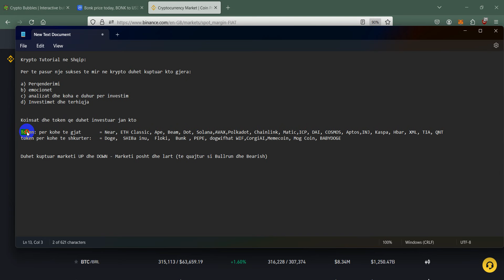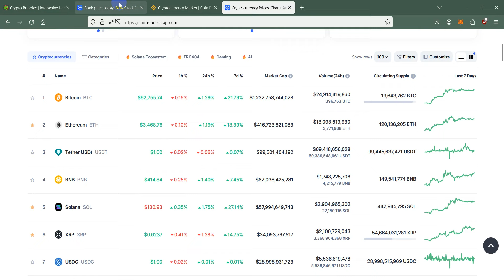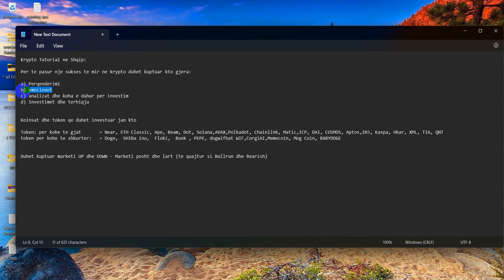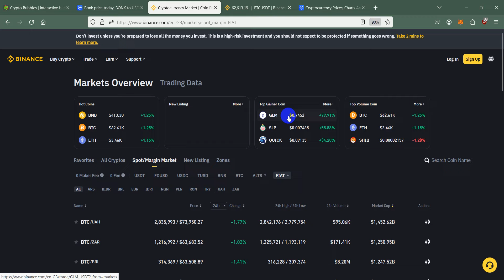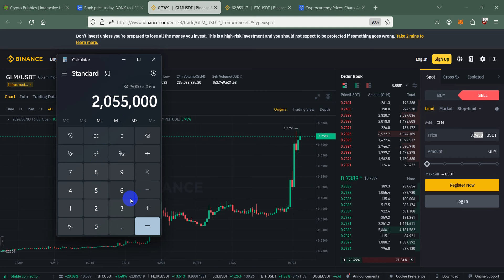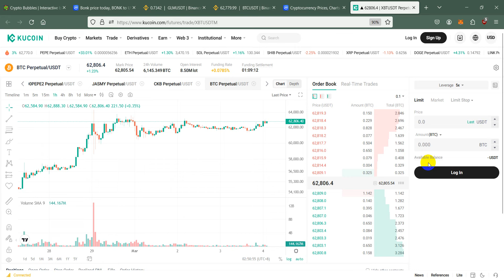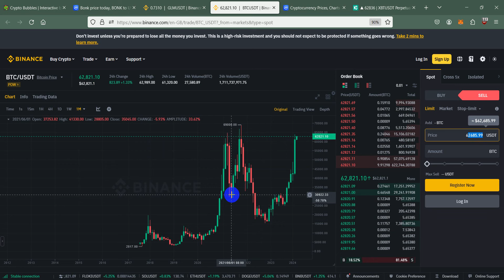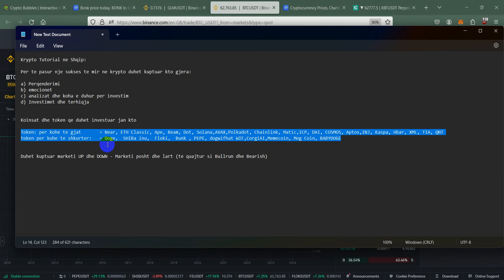Mesime nga A tek Z per Krypto Investimet analiza blerje shitje te gjitha ne nje OxKos Shqip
Krypto Tutorial ne Shqip:

Ne kete Video kam spjeguar gati cdo gje, qe nga:

a) Perqenderimi gjat investimeve
b) emocionet gjat investimeve
c) analizat dhe koha e duhur per investim
d) Investimet dhe terhiqja
dh) Cilet koina dhe token te Investohen
e) kur dhe ku te investojm
ë) Limit, stop loss, spot future
f) si te gjindet koin apo token i mir per investim
g) dhe shume e shume gjera tjera shume me rendesi qe do mesoni nga kjo video.